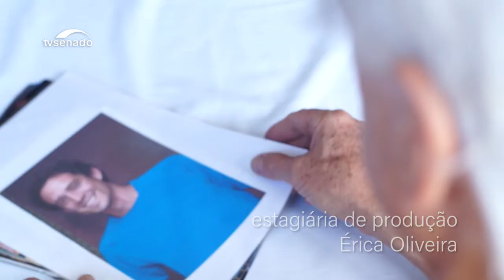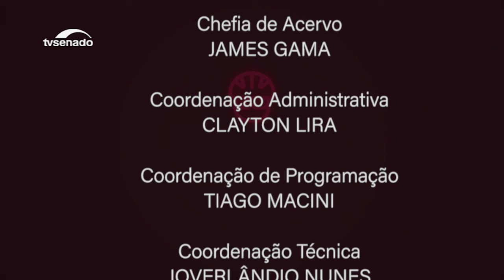Cicloativista conversa com Valadares sobre trânsito mais humano e seguro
O trânsito no país mata três ciclistas por dia. Neste Porta Aberta, o cicloativista Persio Davison e o senador Antônio Carlos Valadares (PSB-SE) conversam sobre como salvar vidas que a lei protege e que os motoristas ignoram.